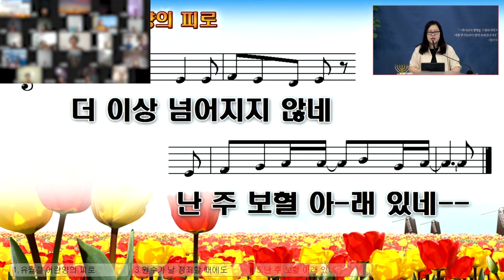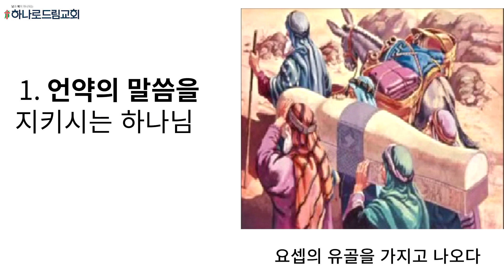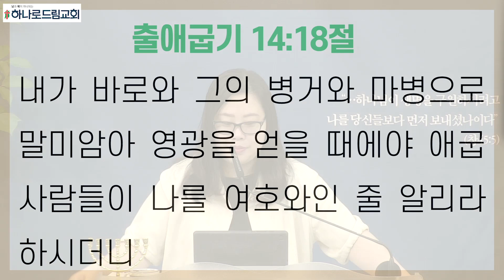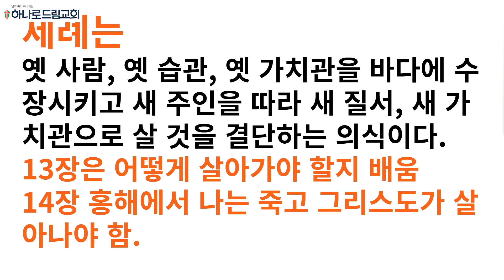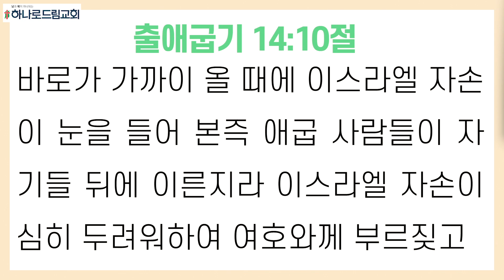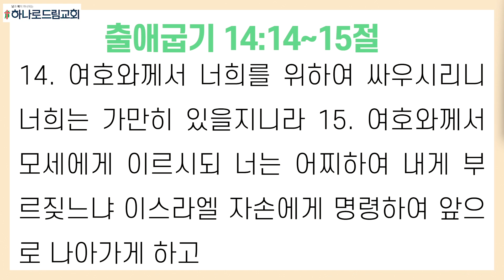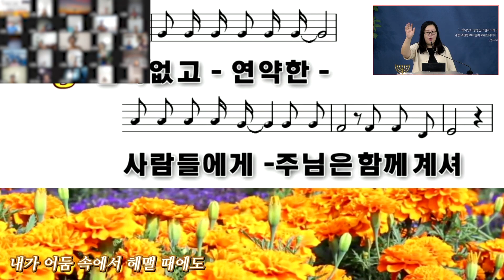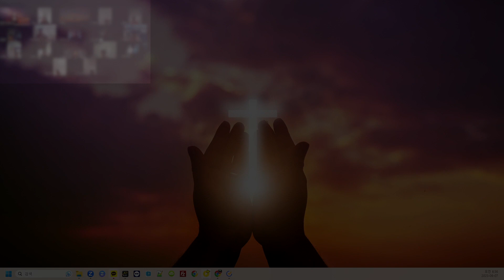2023.9.7.(목) | 새벽기도 | 홍해를 건너다 (세례) | 출애굽기 14장 | 송혜연 목사 | 북한 목사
새벽기도